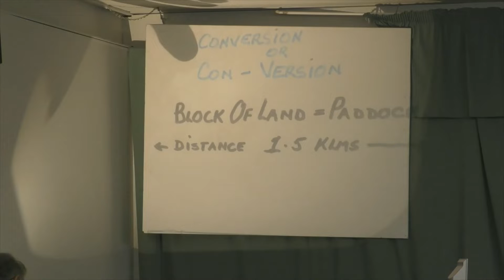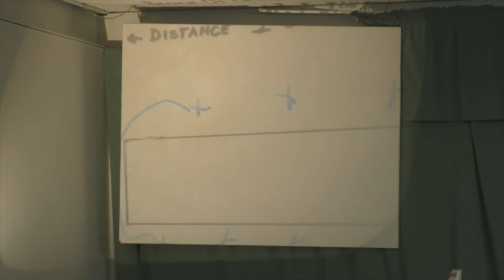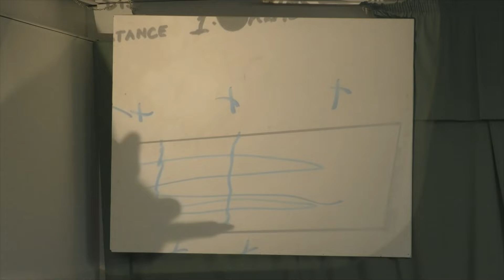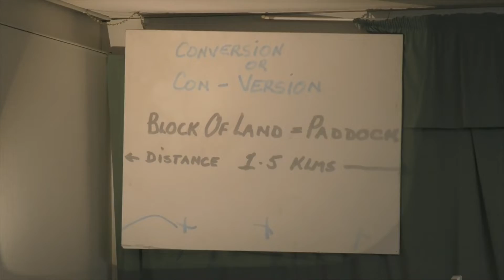Conversion or Con-Version by Ps. David Williams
Our vision is to rescue, restore and refine lives for the return of Jesus Christ.
Our mission is to build disciples of Jesus, in Holy Spirit power, by the uncompromising Word of God.
We seek to rescue the helpless, restore the broken and refine lives and relationships by preaching, teaching and demonstrating God’s grace, love and holiness.

We believe
Jesus Christ
Our Saviour – Baptizer – Healer – and soon coming King

Gospel Lighthouse
BSB: 124 001  Account: 11351200